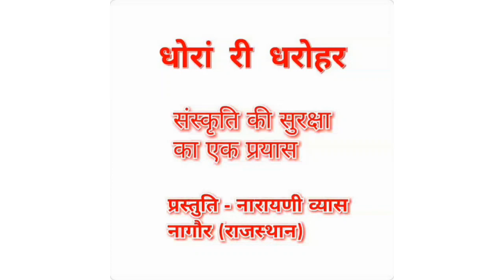मकर संक्रांति का नेम भाग 2 / Makar sankranti ka nem part 2. प्रस्तुति - नारायणी व्यास/Narayani vyas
वर्तमान समय में जहाँ हमारी संस्कृति,धर्म,रीति-रिवाज विलुप्त होते जा रहे हैं वहाँ हमारी धरोहर को बचाए रखने के लिए जिससे की आने वाली पीढ़ियों में भी संस्कृति का ज्ञान रहे, इस चैनल के माध्यम से यह हमारा एक छोटा सा प्रयास है।चैनल को लाल बटन दबाकर सब्स्क्राइब ज़रूर करें और ज़्यादा से ज़्यादा घर-परिवार वालों के साथ शेयर करें जिससे आपको दादीजी के द्वारा बताए हुई सही और असली रीति-रिवाज व नियम-धर्म, व्रत-त्योहार की कथा-कहानी पूजा विधि, शादी के गीत-रस्म-रिवाज सभी विडीओ मिलते रहें। दादीजी आप लोगों के लिए ही इस उम्र में भी स्वास्थ्य ठीक ना होने पर भी हर रोज़ विडीओ रिकोर्ड कर चैनल पर चढ़ाते हैं।आपके सहयोग के बिना कुछ भी सम्भव नहीं है। जैसे आप दादीजी को अपना मानते हैं उनसे सवाल पूछते हैं और वो आपके हर सवाल का जवाब देते हैं वैसे ही इस चैनल को भी अपना मानकर इसे ज़्यादा से ज़्यादा लोगों तक पहुँचाएँ व आप खुद भी सब्स्क्राइब करें जिससे दादीजी का हौसला बढ़े और वो इसी तरह अपनी ज्ञान पूँजी सब बच्चों में बाँटते रहें।
आप यह जानकर चौंक जाएँगे की चैनल पर चढ़ाया गया हर विडीओ, हर बात, सभी दादीजी ने 6-7 साल की उम्र में अपनी नानी-मासी से सुनी हुई हैं जो उन्हें आज तक याद है, एक भी विडीओ कहीं से पढ़कर या याद करके नहीं बोला गया है।